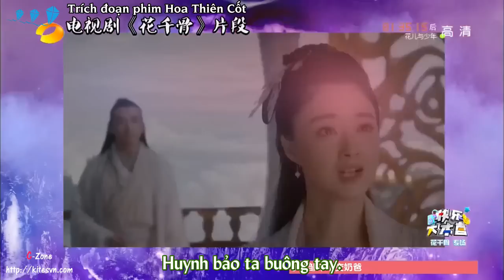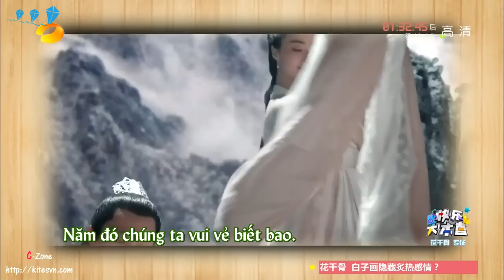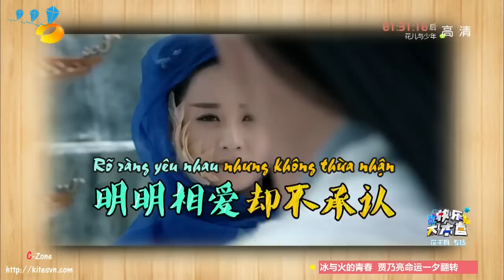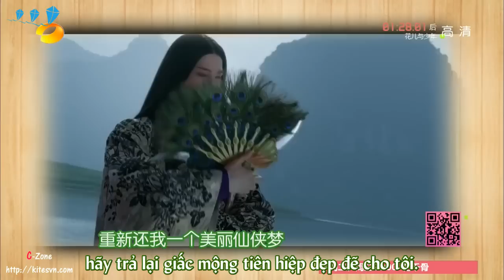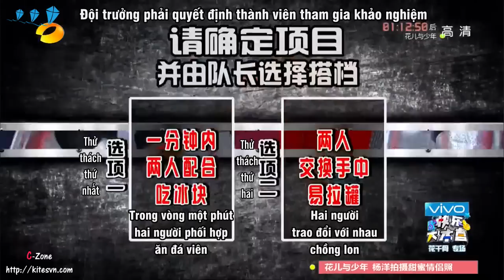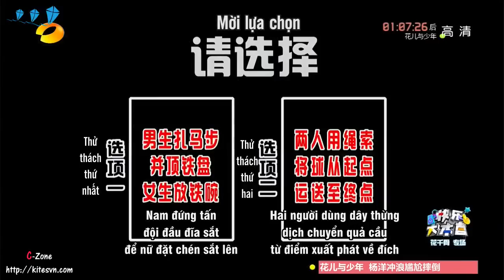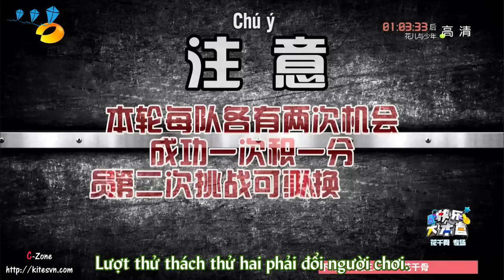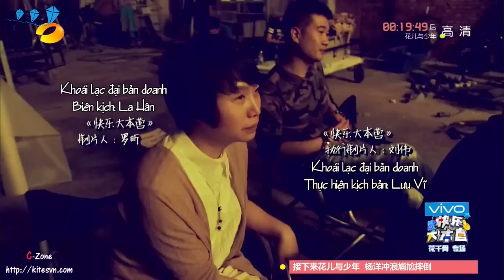[Vietsub] Happy Camp - Hoa Thiên Cốt | Hoắc Kiến Hoa, Triệu Lệ Dĩnh, Tưởng Hân, Mã Khả - FIX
Download free at KITESVN.COM
[TV Show] [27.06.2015] Happy Camp | Guest: Hoắc Kiến Hoa, Triệu Lệ Dĩnh, Lý Thuần, Tưởng Hân, Trương Đan Phong, Mã Khả: Vietsub HD FIX Completed
(From: Kites)